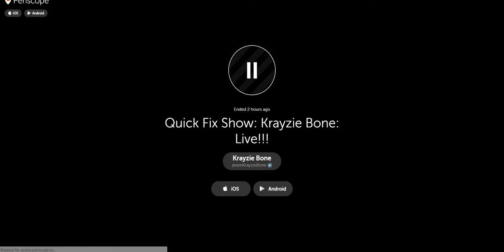Quick Fix Show: Krayzie Bone: Live!!!